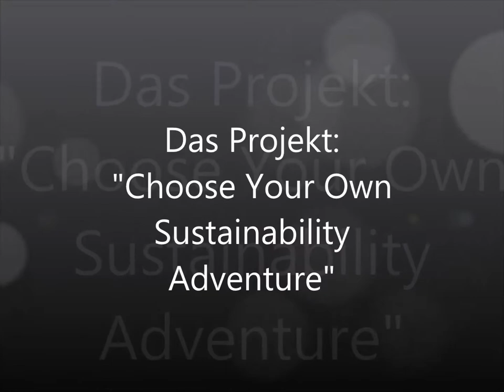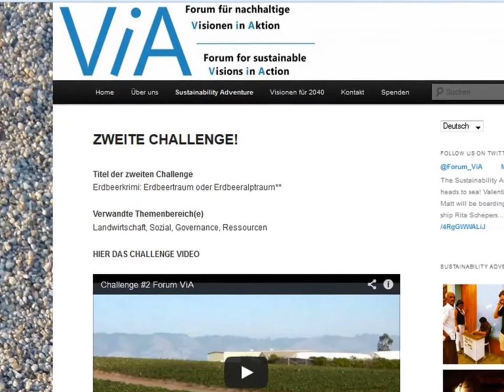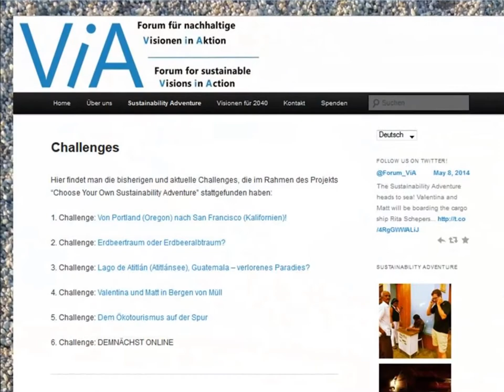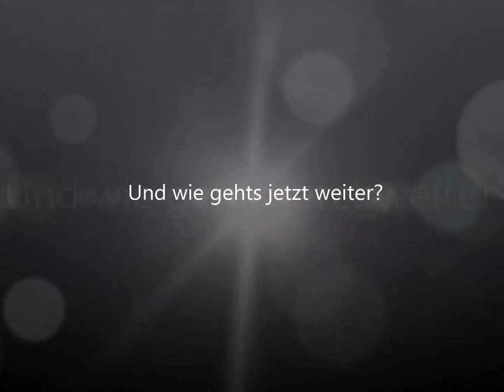Videobotschaft UNESCO ViA Ambassadors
Videobotschaft vom Forum für Nachhaltige Visionen in Aktion für die UNESCO Auszeichnungsveranstaltung am 16.Mai 2014 in Linz. Wir freuen uns den Anwesenden mit dem Video einen kleinen Einblick in unser UN-Dekadenprojekt "Choose Your Own Sustainability Adventure" zu geben!